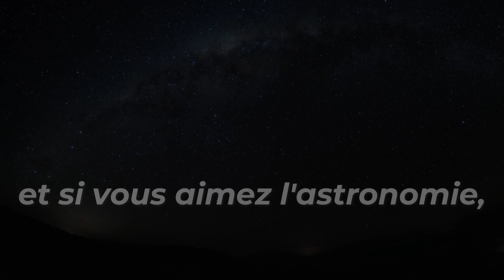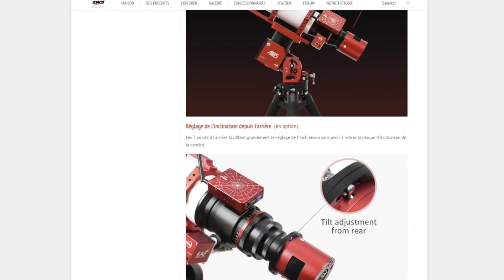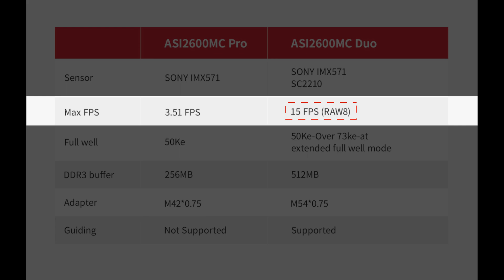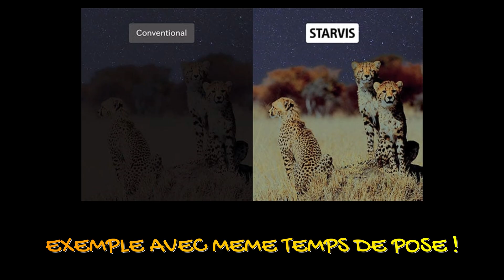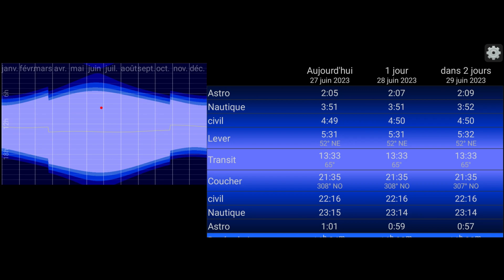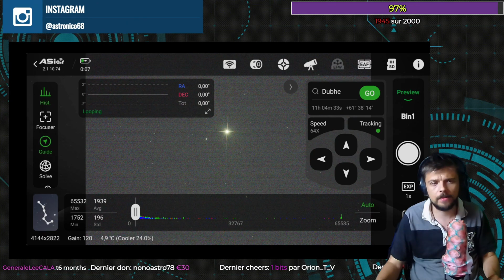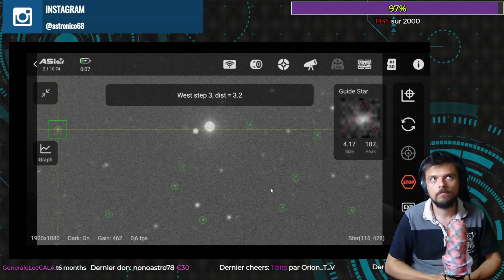La nouvelle camera astro de chez ZWO va Arriver! 😍😍😍 l' asi 2600 duo !!!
Hopla les gens!!!
et voila!!! je suis de retour!!! avec l'épisode "La nouvelle camera astro de chez ZWO va Arriver! 😍😍😍 " et pour commencer, voici la vidéo sur la asi 2600 duo de chez zwo !! une petite merveille pour l'astrophotographie
avec 2 capteurs integrés!!!

pratiquer l'astrophotographie avec la caméra asi 2600 duo de chez ZWO ... ça va être du pure plaisir 😁 fini les systéme de guidage qui peuvent peser lourd.

Pour le test, j'utilise un boîtier zwo asiair plus et sur ma caméra imageuse, un filtre optolong l-ultimate !

Les questions concernant le guidage avec des filtres interférentielle comme le filtre L-Extreme ou encore le filtre L-Ultimate ce posent souvent.

Et si on souhaite aller plus loin, ça donne quoi avec un filtre H-alpha!!? 🤔

Dans cette vidéo, on reviens donc sur les bases même de cette caméra et on va tester des trucs rigolo alors n'hésitez pas a partager cet épisode pour montrer la puissance de cette toute nouvelle machine qui promet d'être excellente!!!

Surveillez bien les info dans l'onglet communauté!!! des images risques d'arriver très prochainement ;) Aller hopla les gens!!!

Et si vous l'a commandez, n'oubliez pas le petit hopla qui va bien dans les informations complémentaires 😉!

envi d'aller plus loin sur la compréhension des cameras?

😍👉N'OUBLIEZ PAS DE REJOINDRE MA CHAÎNE TWITCH POUR LES FUTURS GRANDS CONCOURS EN DIRECT QUI VONT VOUS PERMETTRE DE GAGNER DES CADEAUX DE MALADE👈 😍

Pour avoir de sympathoche émottes à l'effigie de la chaîne et pour la soutenir financièrement, n'hésite pas à te joindre au Bricolos en Herbe 😉

Pour devenir vous aussi des astronomes chevronnés, n'hésitez pas à aller prendre un pull à mon effigie !!! Non... publicité mensongère bien évidemment! mais ça tient chaud 🤣.

LES MEILLEURS OBJECTIFS PHOTO A MON SENS POUR LA STAR ADVENTURER:
SAMYANG 135mm
SAMYANG 100mm

Avec @zwoastronomycameras545  et  @optolongastronomyfilter1999
pour la caméra et les filtres que j'ai utilisé ;)

00:00:00 - 00:00:29 : Intro!
00:00:29 - 00:01:09 : Nouveau générique
00:01:09 - 00:02:17 : Informations sur la chaîne
00:02:17 - 00:03:43 : Informations générales sur la caméra
00:03:43 - 00:04:55 : Ampglow... on détruit les idées reçus
00:04:55 - 00:06:38 : Architecture et caractéristique de la caméra
00:06:38 - 00:08:10 : Installation de la bête pour le test
00:08:10 - 00:09:59 : Les filtres Interferenciel ( L-extreme par exemple )
00:09:59 - 00:11:40 : Le test ULTIME sur le guidage
00:11:40 - 00:13:42 : Information sur le capteur de guidage
00:13:42 - 00:14:48 : futur test sur twitch et conclusion... bisoux bisoux 😘